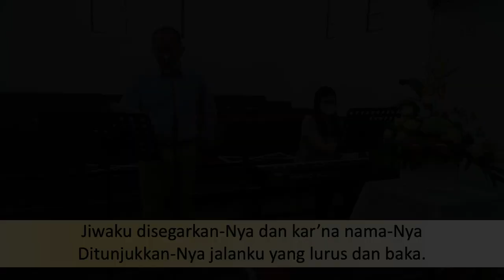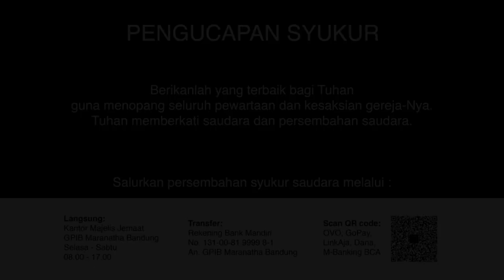Ibadah Rumah Tangga 11 November 2020 GPIB Maranatha Bandung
PF : Pdt. Monica V. Lolowang - M.
PL : Pnt. Audie Soetopo
PM: Sdri. Anggita Padmadewanti
PP : Sdr. Jerry Suparlan